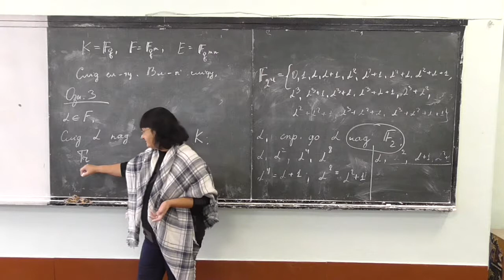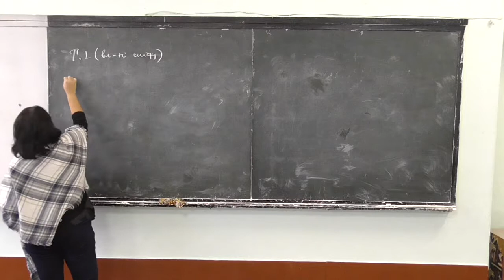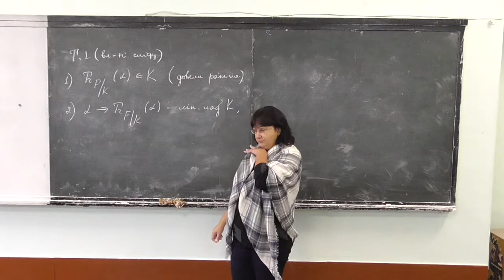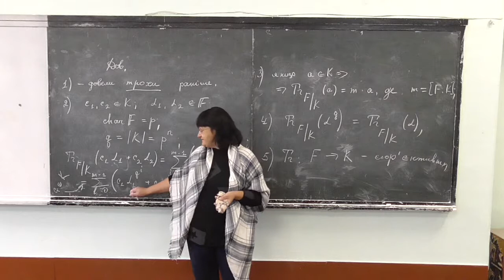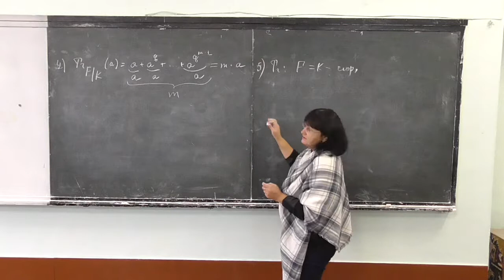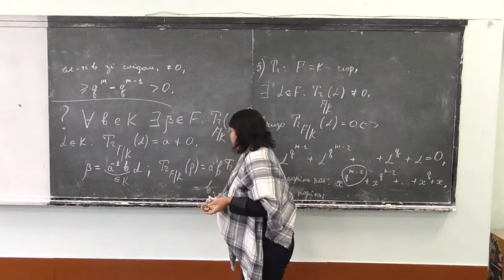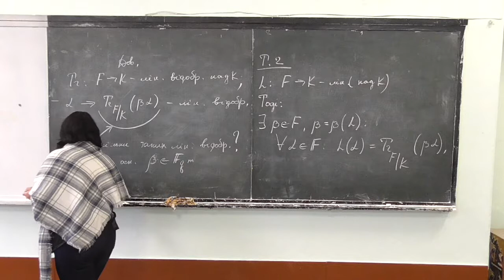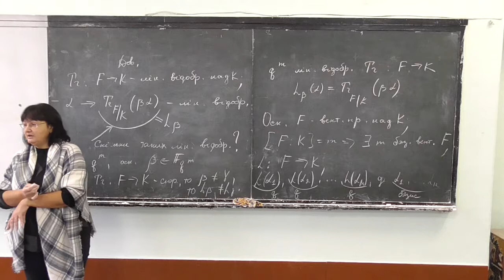Прикладна алгебра 2, лекція 12-2: слід елементу поля над підполем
Розглянуто такі питання:
-- слід елементу поля над підполем, абсолютний слід елементу поля;
-- властивості функції сліду;
-- представлення довільного лінійного відображення над полем через функцію сліду.